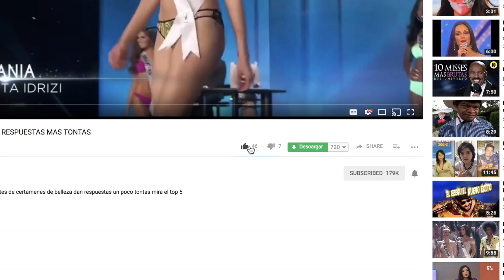LOS REGALOS MAS CAROS DE NAVIDAD - TOP 5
En este top 5 te presentamos los 5 regalos mas costosos de navidad.

Quieres ser parte de la comunidad de creadores de Fenomeno Studios?